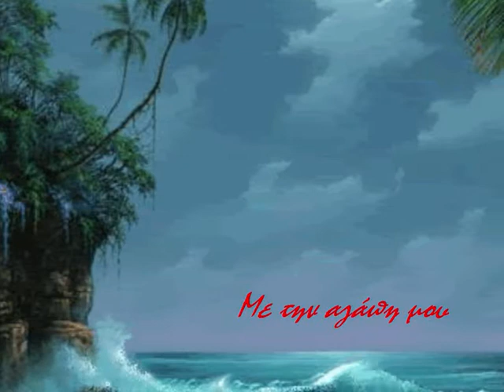Ελένη & Μιχάλη..இڿڰۣ-ڰۣ—❤. Με την αγάπη μου..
Οσες ευχες και αν σου πουν
σημερα στα γενεθλια σου. ευχομαι να πραγματοποιηθουν ολες ολοψυχα!!!
Χρονια Πολλα ξαδελφουλα μου ...Σας λατρευω!!
Δεσποινα!இڿڰۣ-ڰۣ— ❤
.._||_(. Happy... .)_||_
.(__Birthday__❤__)